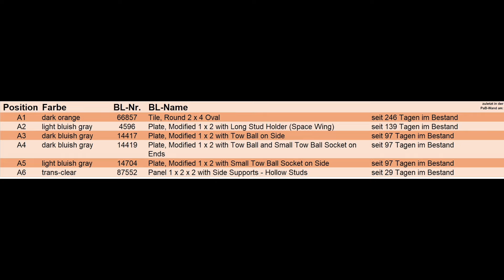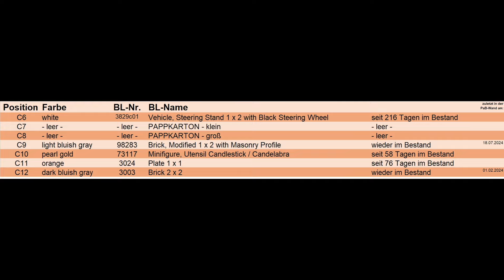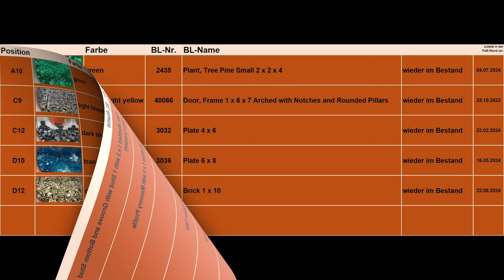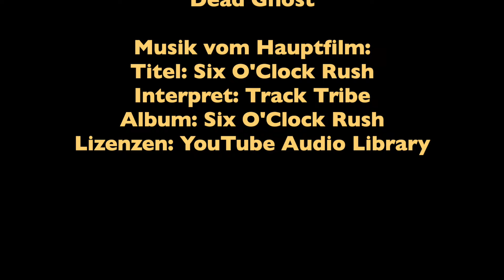Steine und Teile aus der Wand, sowie vom BaM-Tower, vom Hamburger Lego Store (#119) vom 07.08.2024